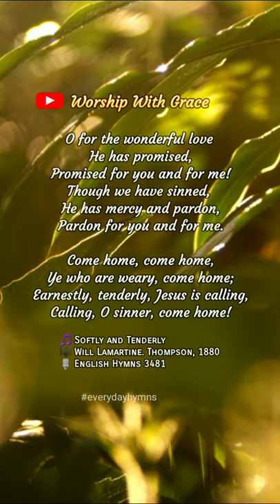Softly and Tenderly – Will Lamartine Thompson, 1880 | English Hymns 3481